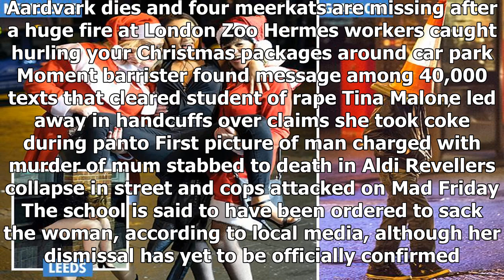Horrifying moment nursery school teacher kicks and punches young kids